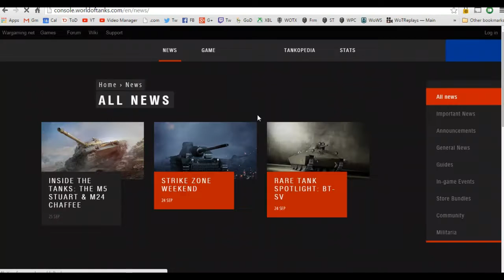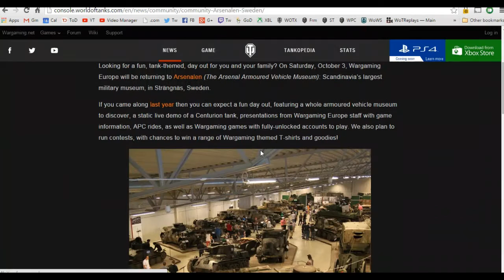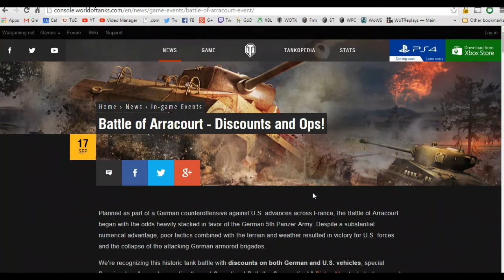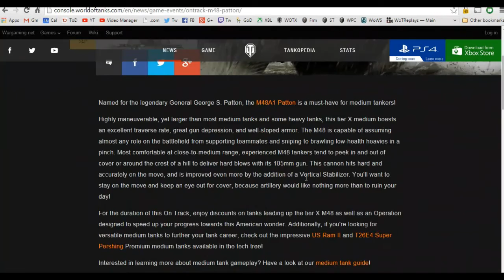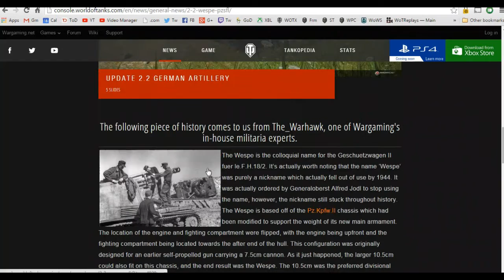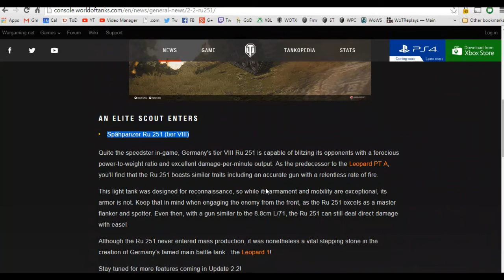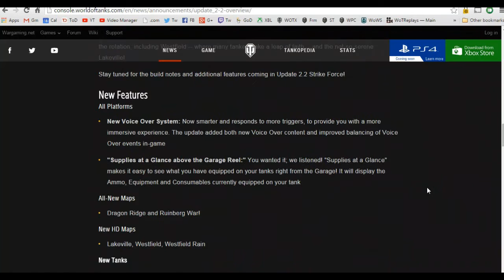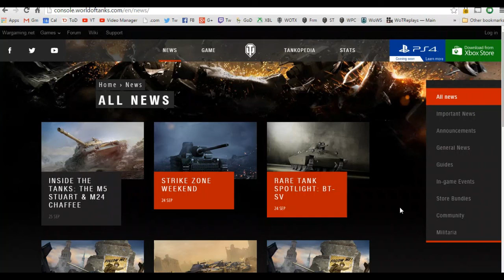News and Updates 2015.09.25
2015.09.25  As the title indicates, I'll be sharing with you a summary of all things important as they become available regarding World of Tanks, World of Warships, and anything else of interest that I think might be enjoyable and helpful to you. I hope you enjoy this episode and the rest of the series. Thanks again for taking the time to enjoy my videos.  =)